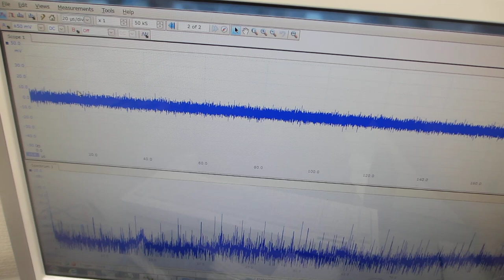超音波プローブの伝搬特性（非線形特性、応答特性、相互作用）－－ダイナミック特性を評価する技術－－（超音波システム研究所）